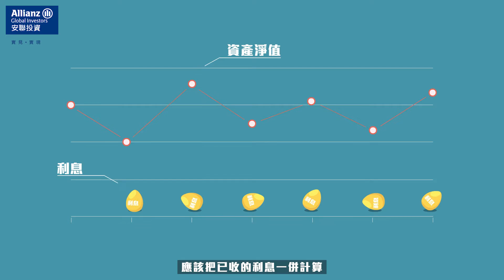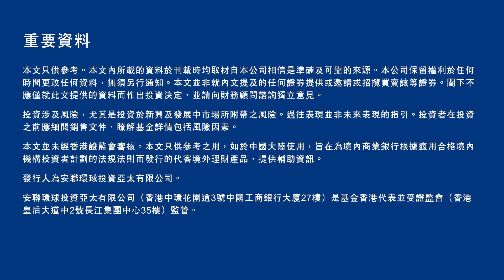安聯投資學院：收益101 - 定息投資回報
投資於旨在派息的基金，在計算回報時，投資者不應該只留意資產淨值的升跌，去衡量總回報，應該把已收的利息一併計算。「收益101」影片介紹定息收益的概念，讓投資者對投資回報有更深入認識。

立即按以下網址，瀏覽更多視頻資訊或下載講稿。